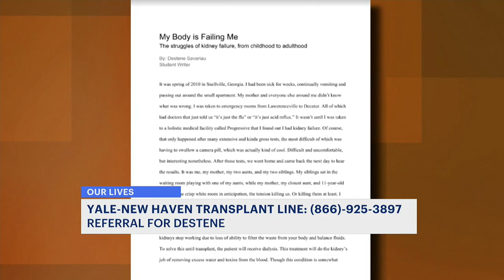Our Lives: Student, aspiring journalist needs kidney transplant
In Our Lives, News 12's Gwen Edwards talks to Destene Savariau - a student and aspiring journalist needing a new kidney.